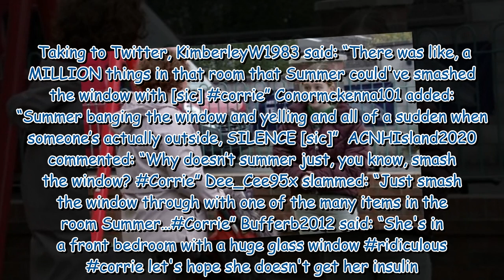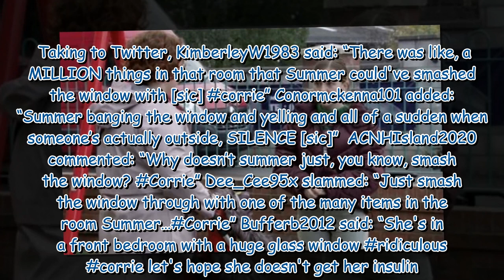Coronation Street viewers spot blunder in Summer Spellman kidnapping